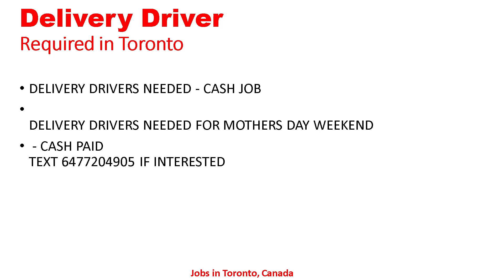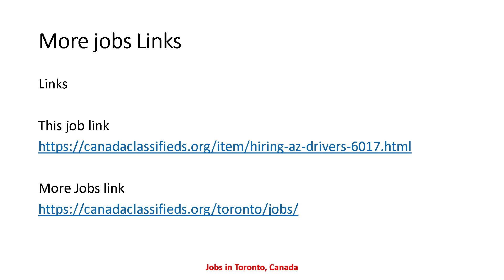DELIVERY DRIVER REQUIRED IN CANADA| Driver Jobs in Toronto Canada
job links